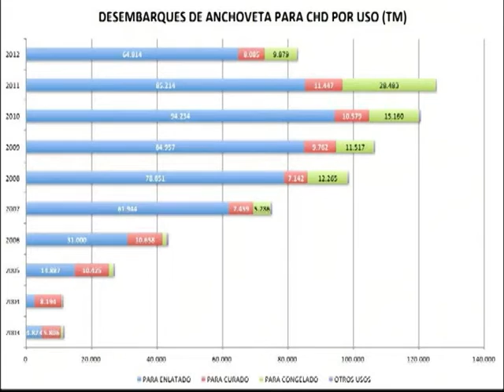Rey con Barba - OCT 22 - Parte 2/4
Los experimentados políticos Rafael Rey y José Barba no se callan nada a la hora de opinar sobre lo que hacen y dicen nuestros políticos y su cobertura en la prensa. De lunes a viernes a las 8pm.

Facebook.com/willaxtv
Twitter.com/willaxtv